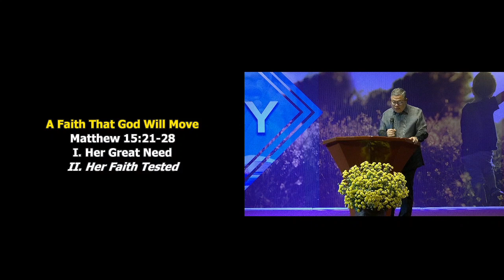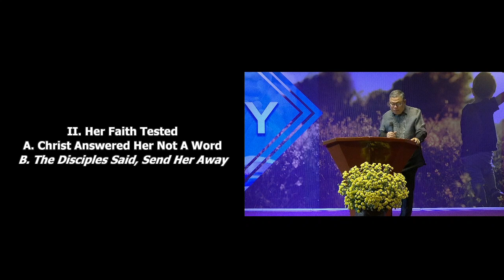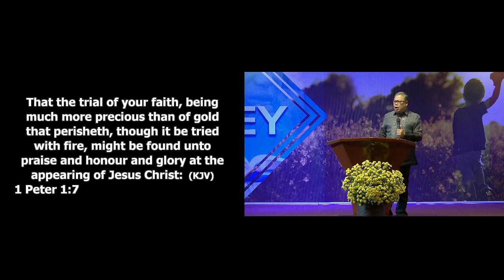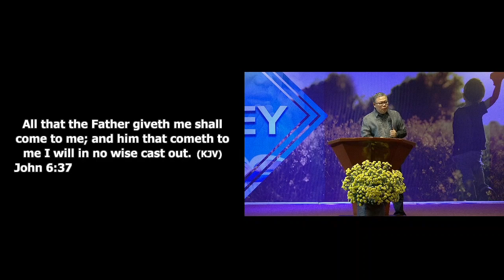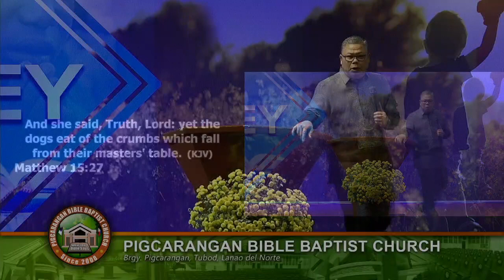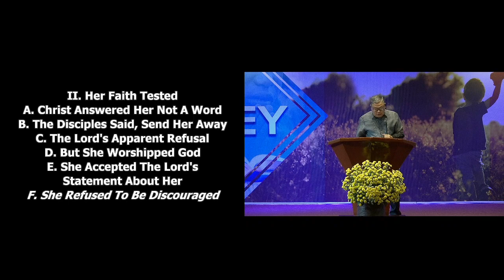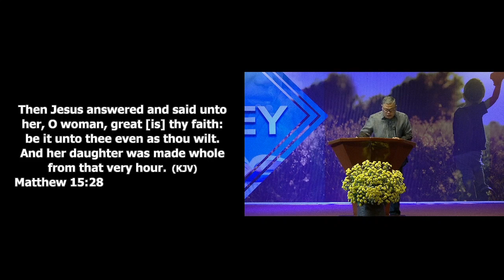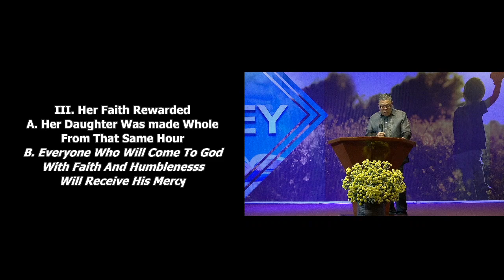A Faith That God Will Move by Pastor Reynaldo Subrabas